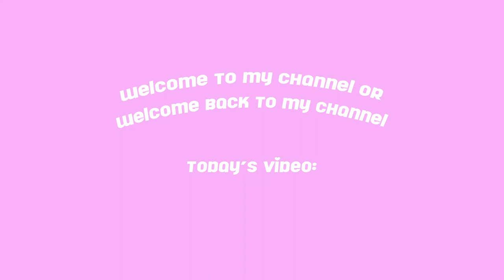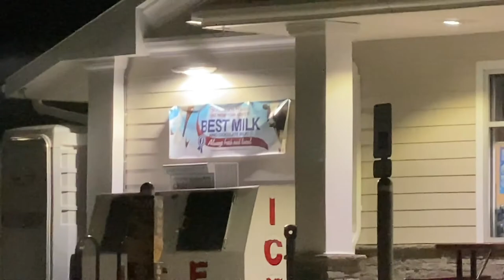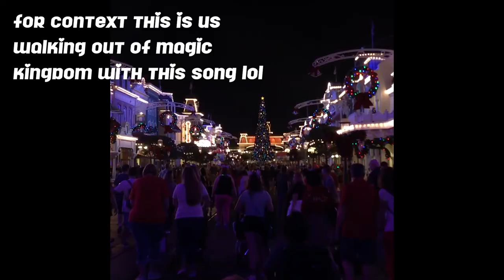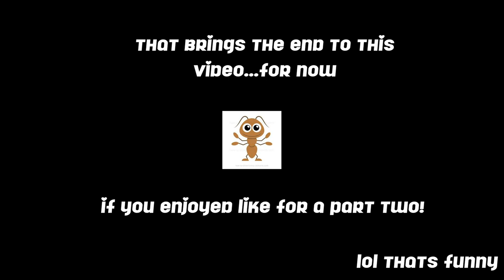road trip to the adirondacks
hola, this video is chaotic and boring at the same time but I hope you guys enjoy and laugh at my sister as much as I did making this...bye bye!